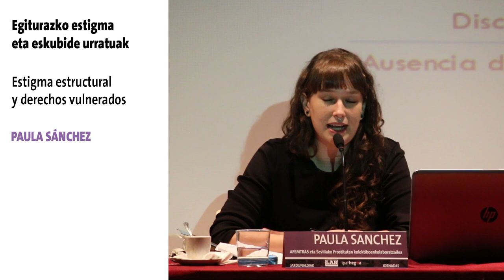Trabajo sexual: ¿Criminalización o reconocimiento? #02 Paula Sánchez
Pasa den urrian, LAB sindikatuarekin elkarlanean, Ipar Hegoa Fundazioak sexu-lanari buruzko jardunaldiak egin zituen Gasteizen "Sexu-lana: kriminalizazioa edo aitortza?" izenburuarekin. Jardunaldi hauen helburuak ziren alde batetik, sexu langileei ahotsa ematea, bere errealitatea eta aldarrikapenak ezagutzea eta beste aldetik emakumeak mugitzen diren testuinguruan sakontzea.

Orain ikusgai daukazue eguneko bigarren interbentzioa Paula Sánchez-ena. Bera AFEMTRAS (Sexu langileen Elkarte Feminista) taldeko eta Sevillako Prostituten Kolektiboko kolaboratzailea da, bere ponentziraren izena zen "Egiturazko estigma eta eskubide urratuak".

El pasado mes de octubre la fundación Ipar Hegoa junto con el sindicato LAB organizó unas jornadas en Gasteiz sobre el trabajo sexual con el título: "Trabajo sexual: ¿Criminalización o reconocimiento?". Los objetivos de estas jornadas fueron por una parte dar voz a las trabajaoras sexuales, conocer su realidad y sus reeivindicaciones, y por otra parte, conocer con detalle el contexto en el que se mueven.

Aquí tenéis disponible la segunda intervención de ese día, la de Paula Sánchez. Ella esColaboradora de AFEMTRAS (Agrupación Feminista de Trabajadoras del Sexo) y del Colectivo de Prostitutas de Sevilla El título de su ponencia fue: "Estigma estructural y derechos vulnerados."